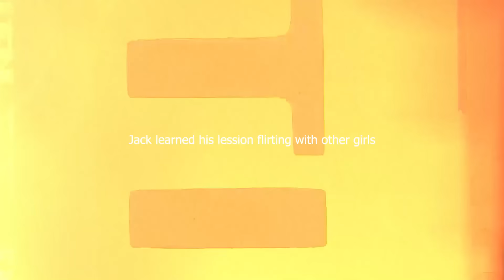I Got Pressed By a Security Guard!